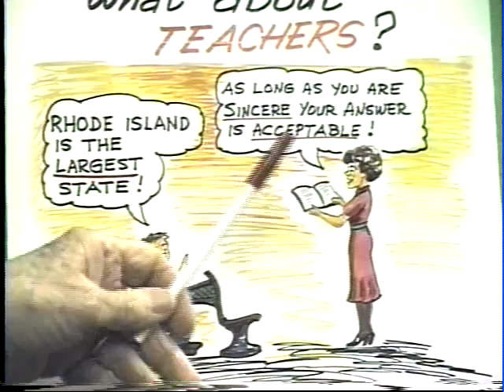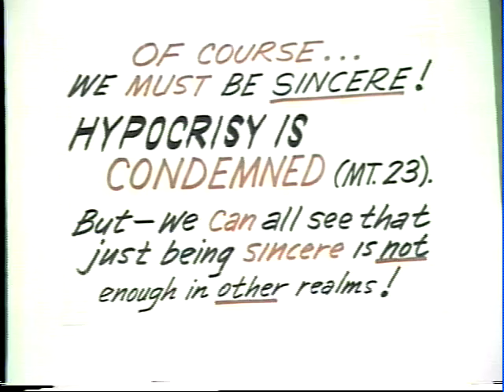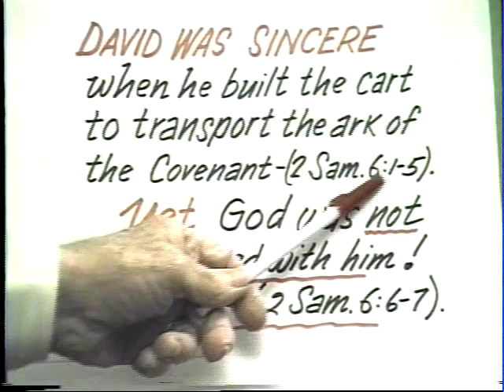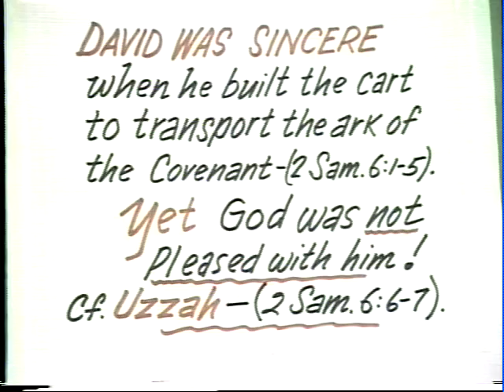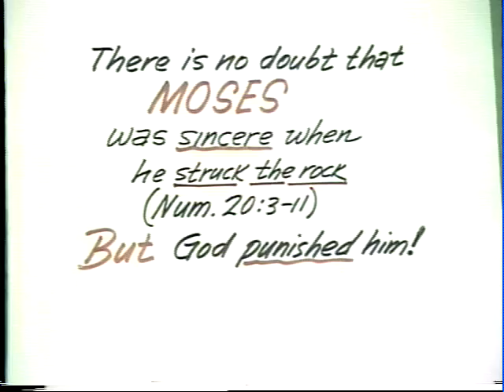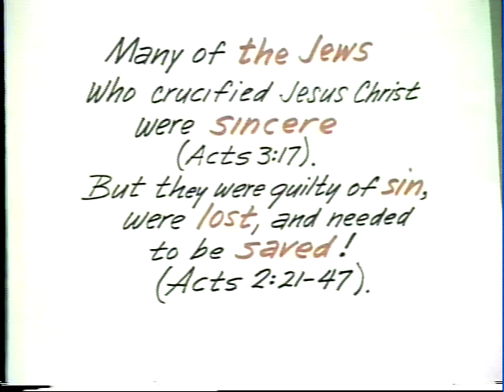B1 Is Being Sincere Enough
Is Being Sincere Enough (Part 2 of 3)